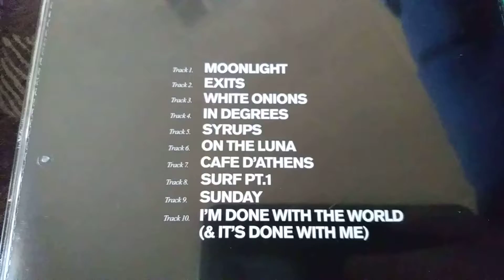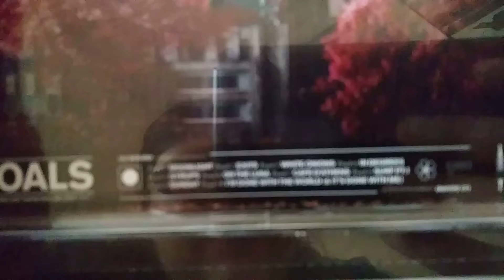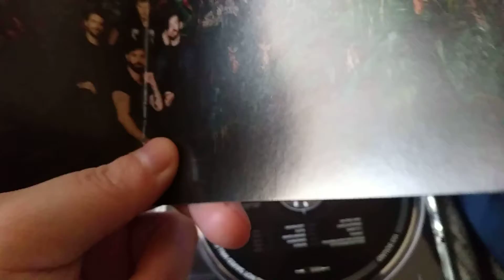Foals - Everything Not Saved Will Be Lost Part 1 (Album Unboxing)